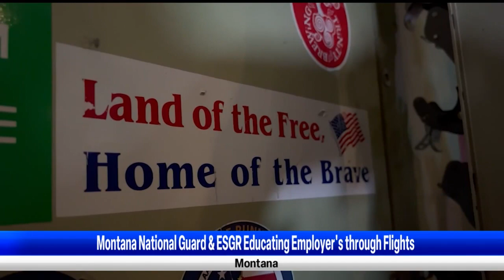MT National Guard and ESGR educate employers with flights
HELENA, Mont. - The Montana Employer Support of the Guard and Reserve (ESGR) helps Montana employers support and value the military service of their employees, and every year they take employer's to the skies as they showcase what citizen soldiers go through.

"I think the more supportive our employers can be, the more vested that Guard member will be in both their civilian career and their military career," said CW3 Jennifer Hoover, an instructor pilot and aviation safety officer for the Montana National Guard.

The purpose of all this is to give employer's a better understanding of what the guard does on a day-to-day basis and what they do if they need to deploy their members.

"It makes you feel very proud to come alongside that situation and to know that we are there for them. And more importantly, they're there for us. And oftentimes when they're there for us, is when we need them absolutely the most," said Gerry Singleton, president and CEO of Montana's Credit Unions.

In Helena, employer's were able to go on a Blackhawk or Chinook with the Montana Army National Guard, as well as a C-130 with the Montana Air National Guard.

The Chinook flew over the gates of the mountain and other parts in the Helena area.

"One of the coolest parts is when we stopped on top of a mountain and they just hovered just a few feet off the ground and did a 360 all the way around so that we could see all the views around the Helena area," said Singleton.

Employers say not only was this experience a once in a lifetime one, it also helped educate them on employing a Guardsmen.

"You cannot go wrong hiring people in the Guard, the training they get and being in the military is so valuable. They're more mature at a young age, the values that they learn, being on time, being good role models for other employees, you just can't go wrong bringing in people in the military," said Emily McVey, executive director of United Way of the Lewis and Clark area.

In the state of Montana, there are 3,300 Guardsmen (combined Air and Army).

"So I think that's important as an employer, knowing that we support those efforts for our state and for our country is also vital and important for our economy and for our country," said Singleton.

Not only is this a chance to showcase what the Montana National Guard can do, it's also a time to invite employers in to be a part of the military family.

"Less than 1% served in the military. But that's okay because it takes 99% of this nation to support the 1%," said Brad Livingston, former state chair for the Montana ESGR.

Overall, ESGR and the guard are continuing to strengthen and build relationships with employers across the state so Guardsmen and Reservists can continue to keep our country and our community safe.